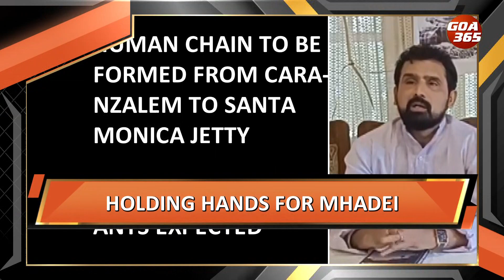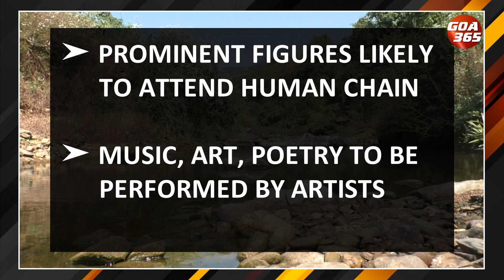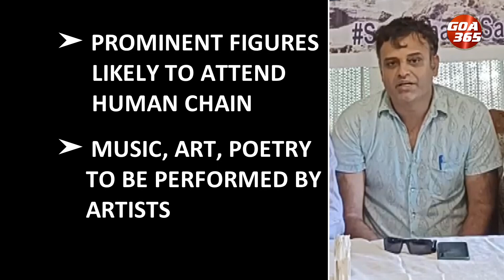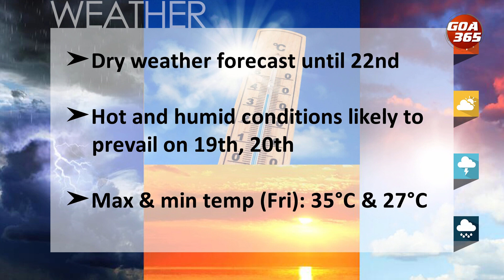GOA365 ENGLISH NEWS BULLETIN 18TH MAY 2023